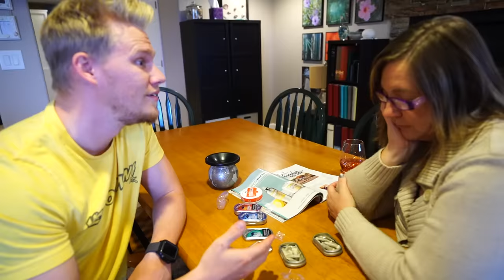Making my MOM try Snus!! *She gets Lit*